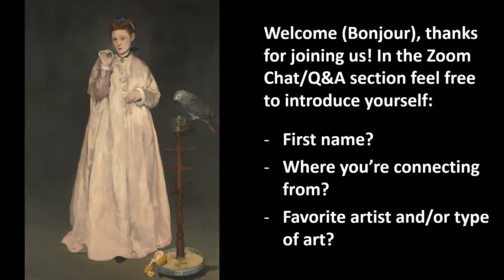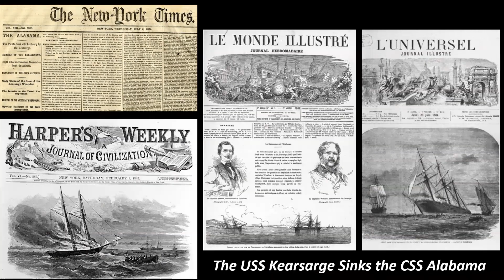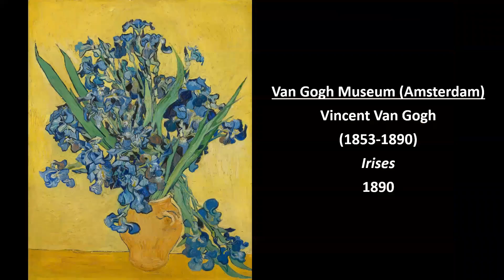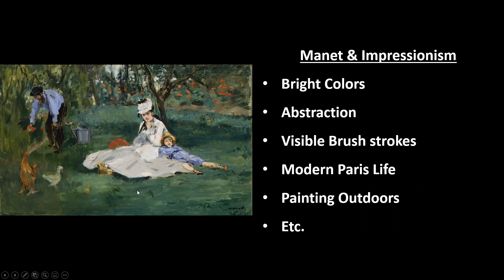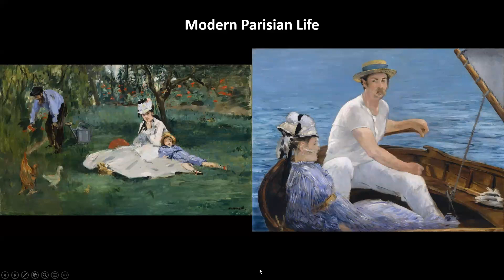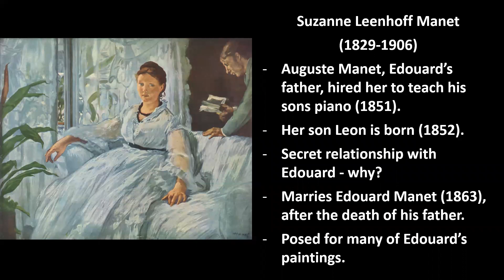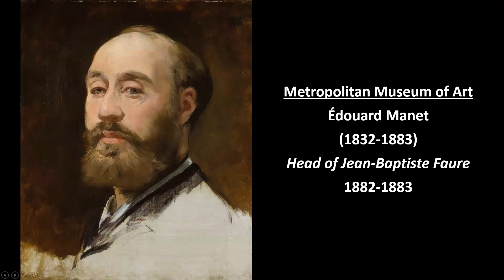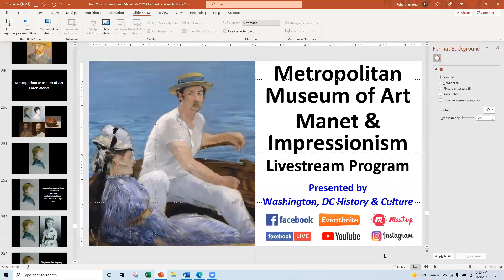Manet & Impressionism at the Metropolitan Museum of Art with Robert Kelleman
Let's travel to the Metropolitan Museum of Art in New York to see the beautiful paintings and drawings of Edouard Manet. The Met has the best Impressionist art collection outside of France (second only to the Musée d'Orsay in Paris) - and they have numerous works by Edouard Manet. We'll learn about the life and career of Manet through the Met's amazing art collection. Our online/virtual program will show how Manet's New York paintings and drawings relate to some of his well-known works at other museums such as "Olympia" and "The Luncheon on the Grass." We'll also compare and contrast Manet's art with several other Impressionists at the Metropolitan Museum of Art including Claude Monet, Edgar Degas, Pierre-August Renoir, Berthe Morison, Vincent Van Gogh and many more!

Édouard Manet (23 January 1832 – 30 April 1883) was a French modernist painter. He was one of the first 19th-century artists to paint modern life, and a pivotal figure in the transition from Realism to Impressionism.
Born into an upper-class household with strong political connections, Manet rejected the future originally envisioned for him, and became engrossed in the world of painting. His early masterworks, The Luncheon on the Grass (Le déjeuner sur l'herbe) and Olympia, both 1863, caused great controversy and served as rallying points for the young painters who would create Impressionism. Today, these are considered watershed paintings that mark the start of modern art. The last 20 years of Manet's life saw him form bonds with other great artists of the time, and develop his own style that would be heralded as innovative and serve as a major influence for future painters.

The Metropolitan Museum of Art of New York City, colloquially "the Met", is the largest art museum in the United States. Its permanent collection contains over two million works. The main building at 1000 Fifth Avenue, along the Museum Mile on the eastern edge of Central Park in Manhattan's Upper East Side, is by area one of the world's largest art galleries. A much smaller second location, The Cloisters at Fort Tryon Park in Upper Manhattan, contains an extensive collection of art, architecture, and artifacts from medieval Europe.
The museum's permanent collection consists of works of art from classical antiquity and ancient Egypt, paintings, and sculptures from nearly all the European masters, and an extensive collection of American and modern art. The Met maintains extensive holdings of African, Asian, Oceanian, Byzantine, and Islamic art. The museum is home to encyclopedic collections of musical instruments, costumes, and accessories, as well as antique weapons and armor from around the world. Several notable interiors, ranging from 1st-century Rome through modern American design, are installed in its galleries.
The Metropolitan Museum of Art was founded in 1870 to bring art and art education to the American people and is one of the most-visited art museums in the world.

Your host for this program is Robert Kelleman, the founder/director of the non-profit community organization Washington, DC History & Culture.

Washington, DC History & Culture
Experience the history and culture of Washington, DC - and the world!